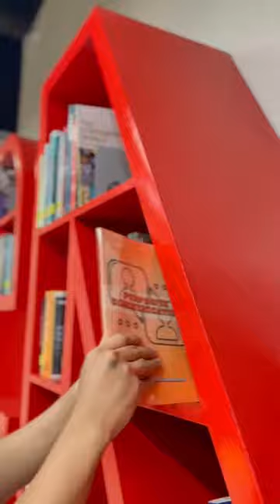PAK NA PAK, CHECK NA CHECK! - 1st Place PAK! CHECK VIDEO MAKING CONTEST | Media Civics Lab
A group of undergrads from Cebu Normal University collaborated to produce an insightful Fact-Check video. Their video focuses on teaching viewers how to spot "Red Flags" in online job postings, while also shedding light on the key indicators or "Green Flags" that can help distinguish legitimate job opportunities from potentially deceptive ones.

The entry won 1st Place during The Pak! Check Video Making Contest which is part of the activities of the Media Civics Lab Fact-Checking Academy. This Academy equip influencers, vloggers, bloggers, and content creators with the skills necessary to detect and combat fake news effectively.